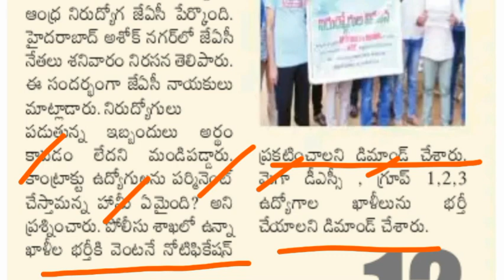AP పోలీస్ కానిస్టేబుల్ నోటిఫికేషన్ విడుదల చేయాలని వినతి || AP Police Constable Recruitment 2022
AP Police Constable Minimum Education Qualification, TS Latest Job Updates 2021, AP Government jobs 2022, TS Govt Jobs, AP Police Constable Notification 2022, TS Police Jobs, apslprb, tslprb, AP Constable notification 2022, ap police constable recruitment 2022, tslprb constable syllabus, tslprb constable notification 2022, ts police constable age limit and upper age limit details, ap police constable physical standard tests, ap police constable physical endurance tests